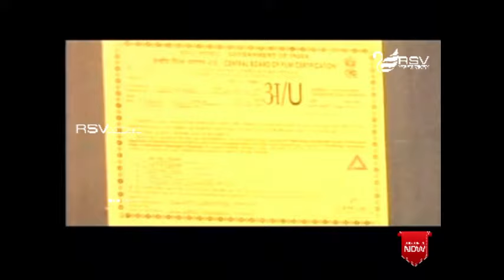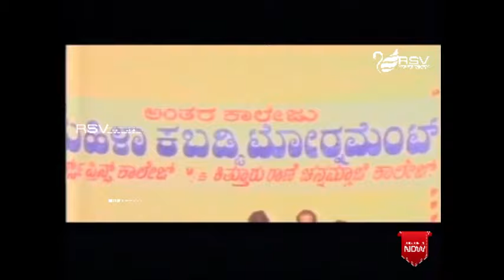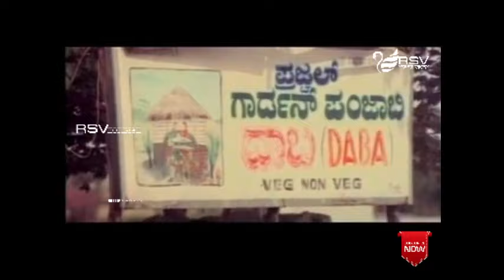Rangoli | ರಂಗೋಲಿ | Full Movies | Sumanth | Ruchitha Prasad | Romantic Movie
Watch  Sumanth , Ruchitha Prasad  playing lead role from Rangoli. Also Starring
Ramesh Bhat, Thejsapru, Kashi, Venki, Bank Janardhan, Kirloskar Sathyanarayan, Maina Chandru, Amaranath Aaradhya, Suresh, Gurukiran, Rekha Das, Radhabai, Sudha, Apoorva, Sheela Rao, Rashmi in RSV Media Vision Full Movie Channel..!!!
Film: RANGOLI
Starcast: SUMANTH , RUCHITHA PRASAD
Director: P H VISHWANATH
Producer: S SHAILENDRA BABU
Banner: SHRUTHI ENTERPRISES
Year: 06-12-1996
Song s:
1. Champakali
2. Daadima Daadima
3. Shalu, Baalu
4.  Jeeva Jeeva Seriso Olave
5.  Chukki Chukki
6.  Hey Gulabi
7.  Bakkamma Bakkamma
8.   Rangoli
9.   Laka Laka Lakumi
10. Mugile Mugile
Singers : SPB, Shastry, Sujatha, Ramya, Soumya, Rajesh, Chithra, Manohar
Lyrics : V Manohar, Kalyan, Sriranga